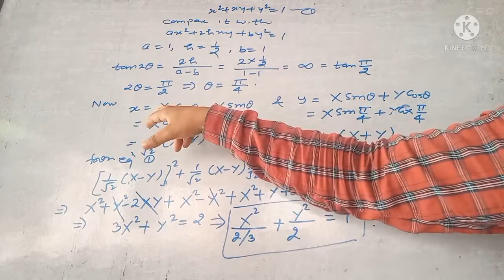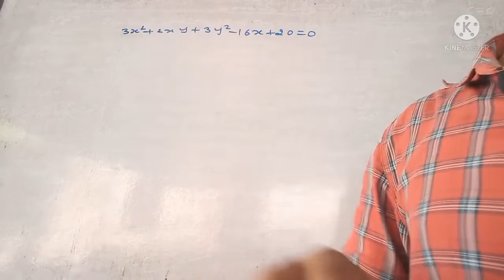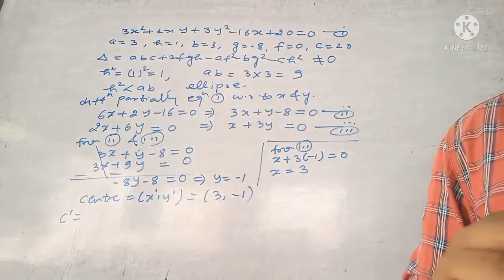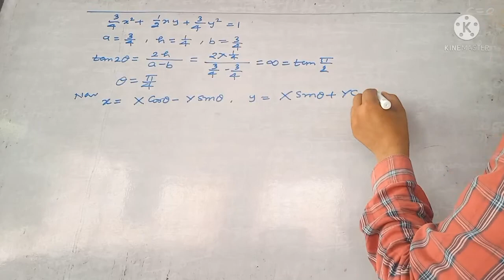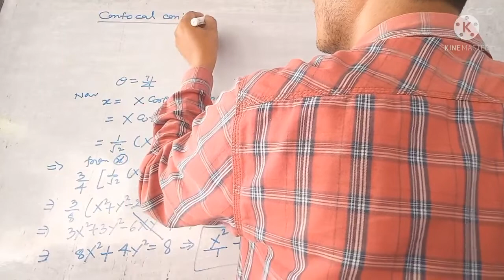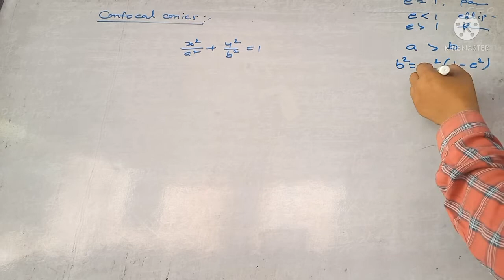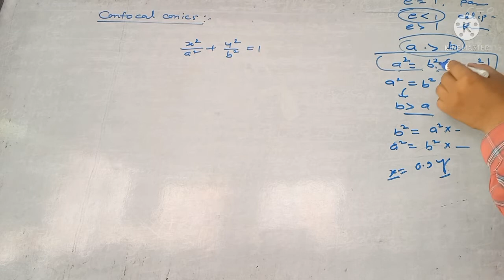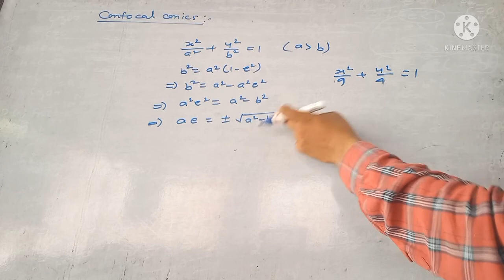general equation of 2nd degree canonical form and confocal conics lecture 9